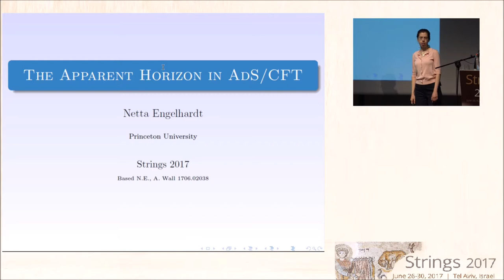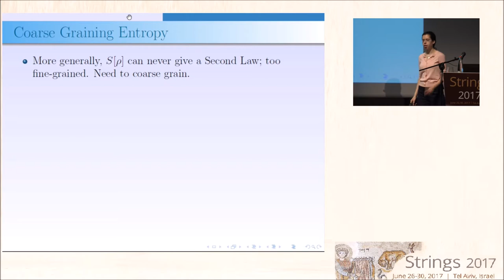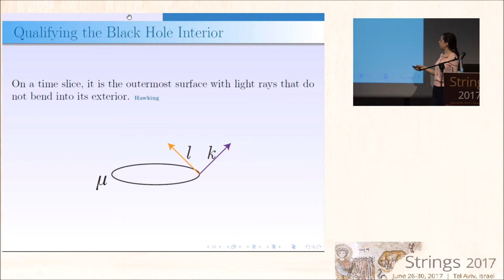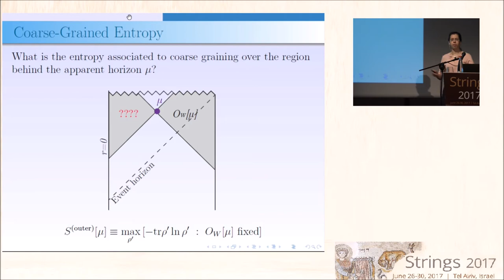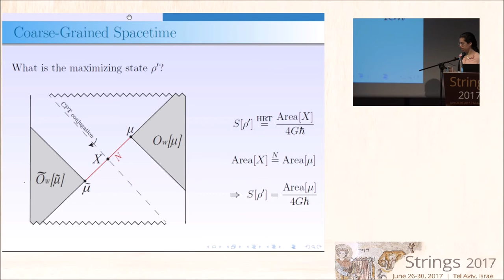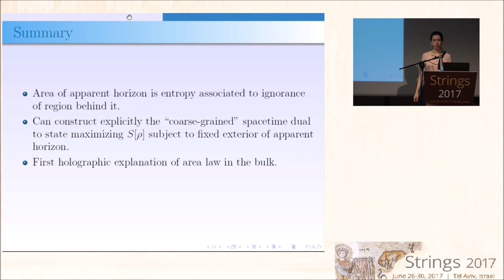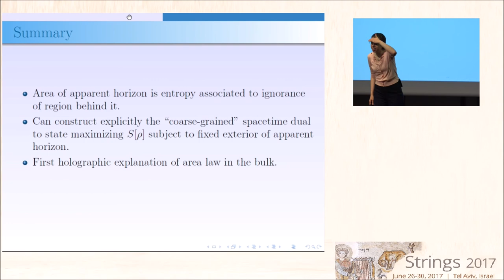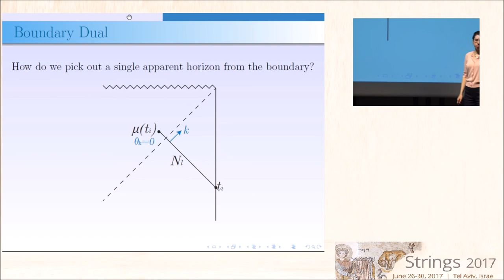0900 0930 Netta Engelhardt – The Apparent Horizon in ADS CFT Coarse